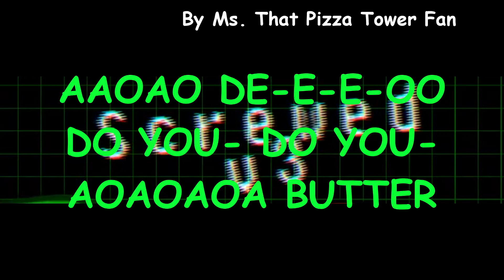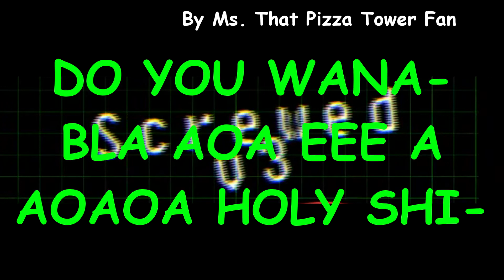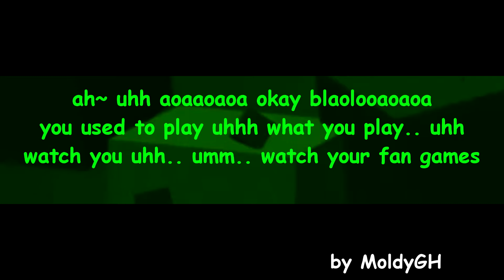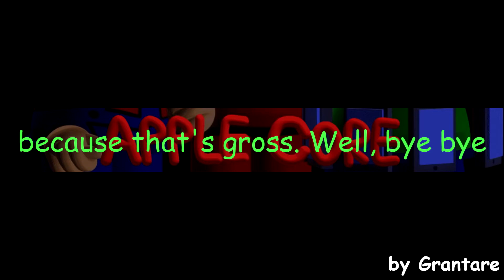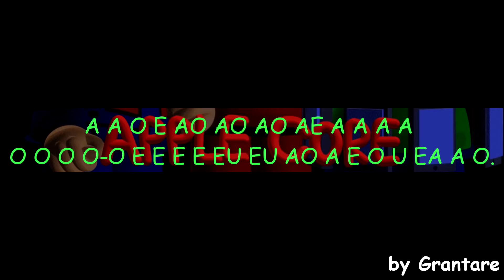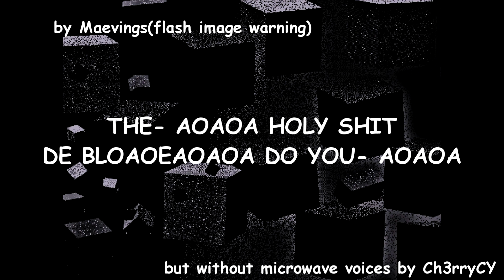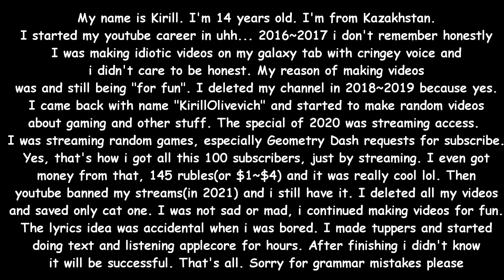Kirill's weird lyrics collection...?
I put all my lyrics videos in this video